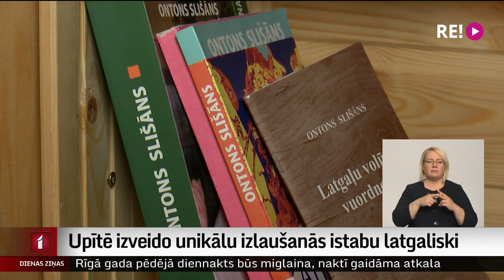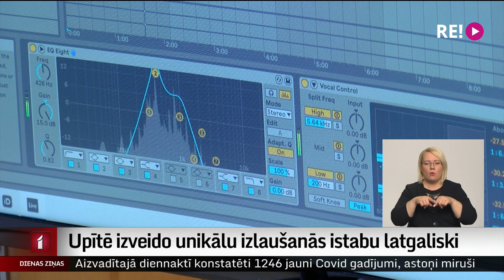Upītē izveido unikālu izlaušanās istabu latgaliski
Pieminot un godinot folklorista un novadpētnieka, bērnu dzejoļu latgaliešu valodā autora Antona Slišāna dzimšanas dienu, Balvu novadā Upītē atklāta izlaušanās istaba. Tā veltīta rakstnieka dzīves vērtībām un daiļradei. No citām šāda veida spēlēm šī atšķiras ar lietām, kas saistītas ar dažādiem amatiem, kā arī valodu – visas aktivitātes notiek latgaliski.